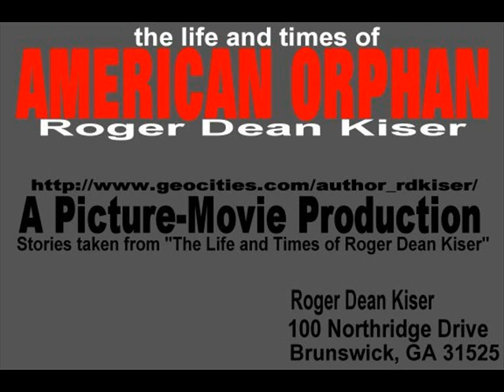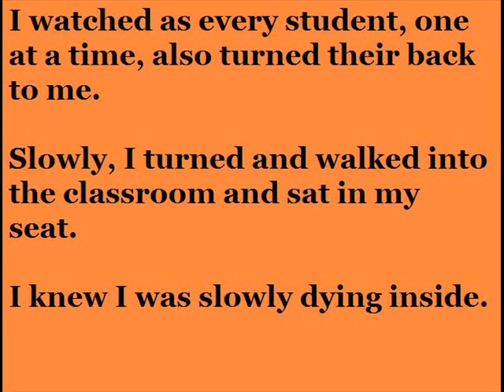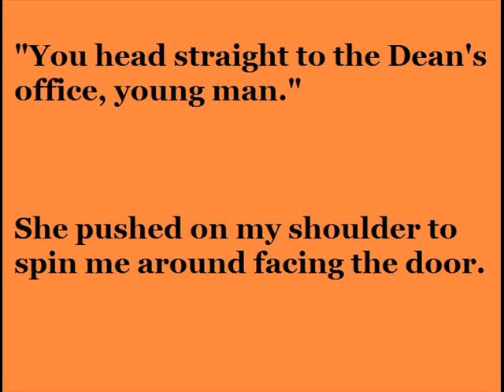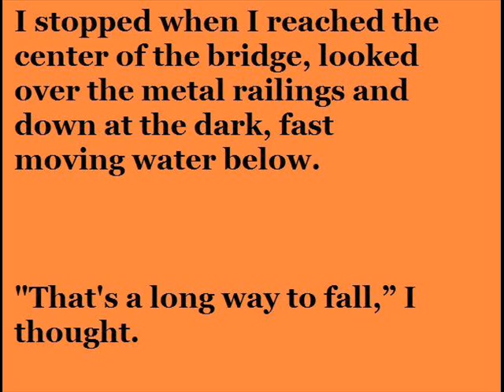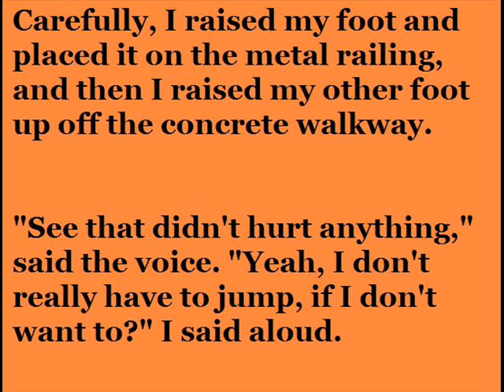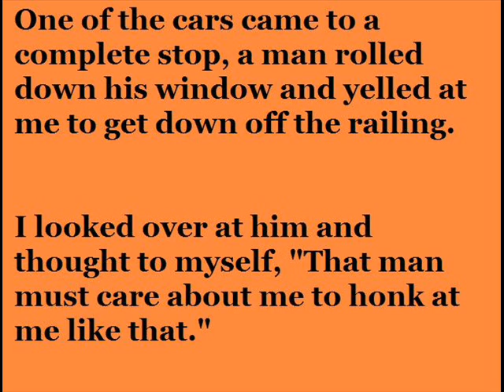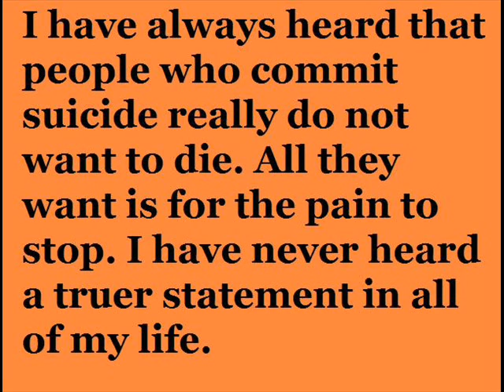A Piece Of Shit.wmv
A Piece of shit